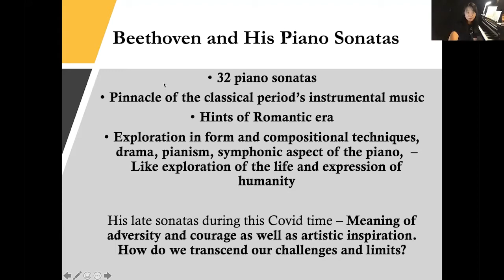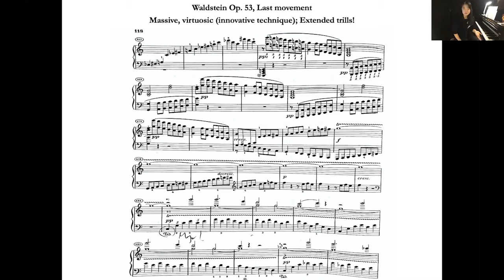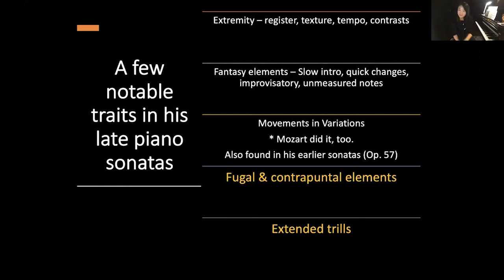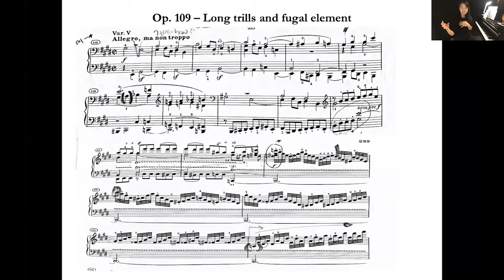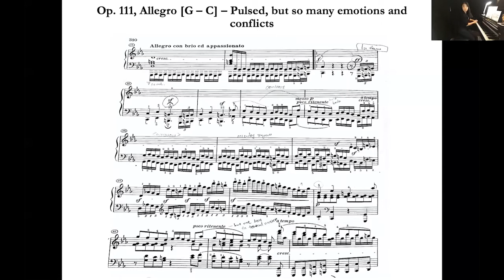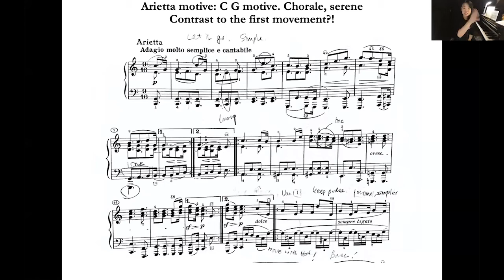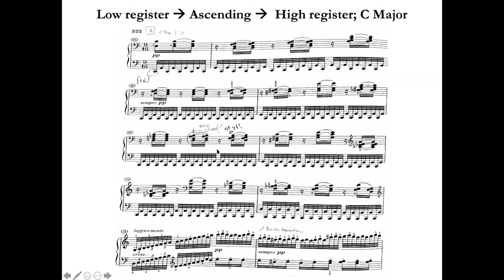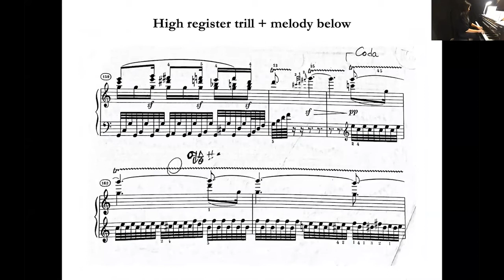Lecture Dr. Jihye Chang: The Dramatic and Transcendental Qualities in Beethoven's Last Piano Sonata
we have here the presentation of our distinguished guest lecturer, Dr. Jihye Chang from the USA.